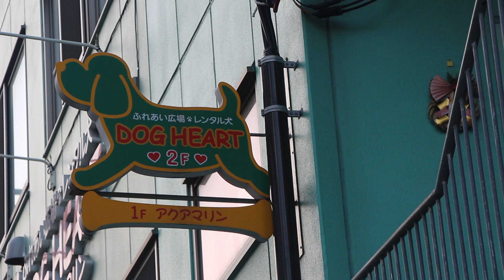Cutest Dog Cafe in Japan! ft. Kim Dao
.:.Singapore Meet Up.:.
15 July 2017
Tampines @10am
(More details will be released closer to the date)

Clarkson
Western Australia 6030

☆　 FOLLOW ME 　☆